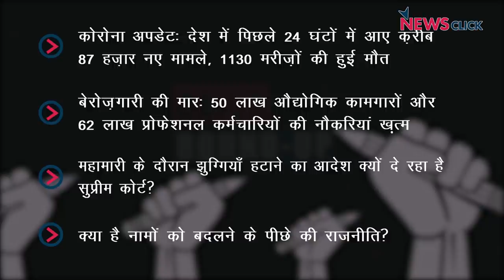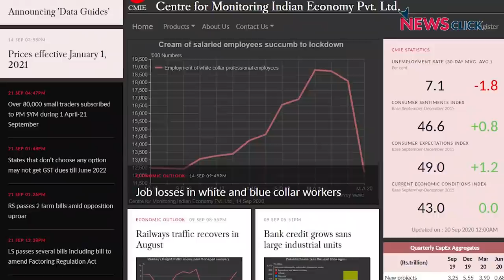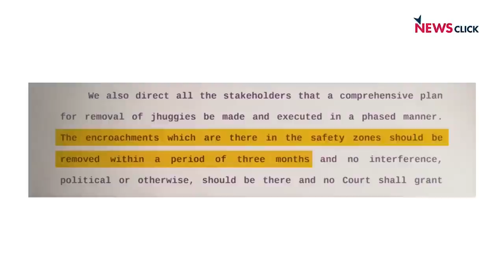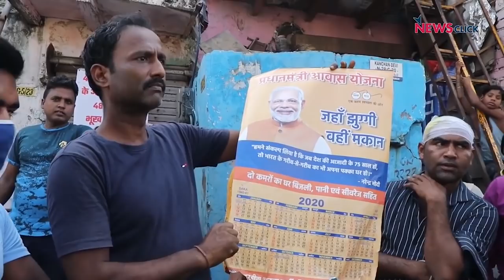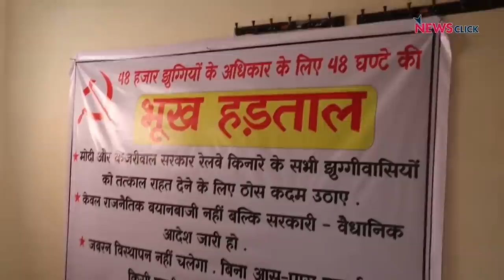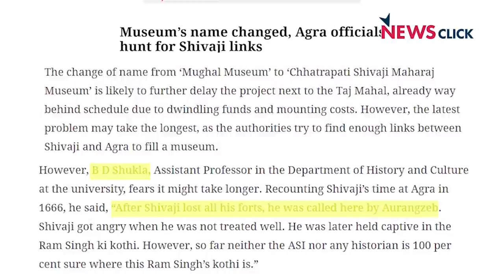देश में बेरोज़गारी की मार, कोरोना अपडेट और अन्य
आज के डेली राउंडअप में हम बात करेंगे  CMIE की ओर से जारी बेरोज़गारी के नए आंकड़ों की और देश में बढ़ते कोरोना के मामलों पर। साथ ही झुग्गी झोपड़ियों को हटाने के आदेश पर एक ग्राउंड रिपोर्ट पर भी नज़र डालेंगे